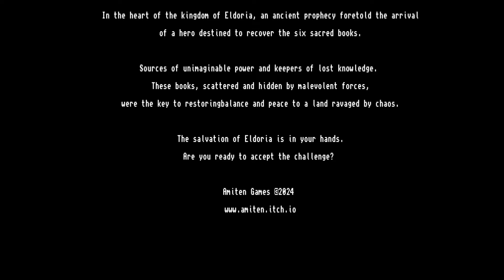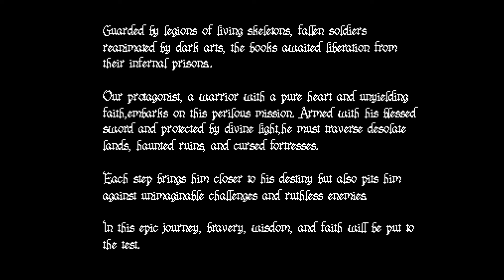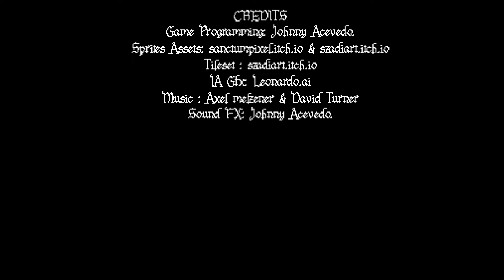Commodore Amiga -=Holy Warrior=-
Saberman&IndieRetroNews.com present: Holy Warrior

Amiten Games
Credits:
Game Programming: Johnny Acevedo.
Sprites Assets: sanctumpixel.itch.io & szadiart.itch.io
Tileset : szadiart.itch.io
IA Gfx: Leonardo.ai
Sound FX: Johnny Acevedo.

Supporters: Dariusz O., Tomasz M., Volker T., LiqMatrix, Dawid P., maciejza, Mariano D., Marcin L., Salmax, Jerzy W., Chris S., BOBR.games, MoSoft, Daniel W., Joshua M., Gregor S., Paolo D., Jürgen B., Daniel W., JoshuaM, Tigerskunk, Haplo, Stefan M., Christopher S., Tan K.